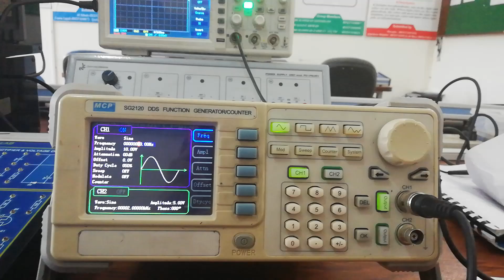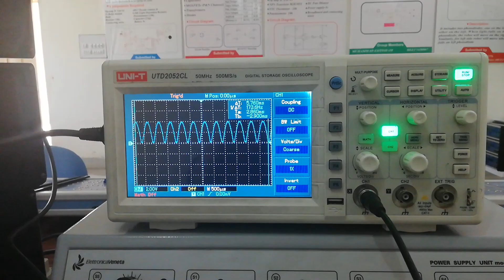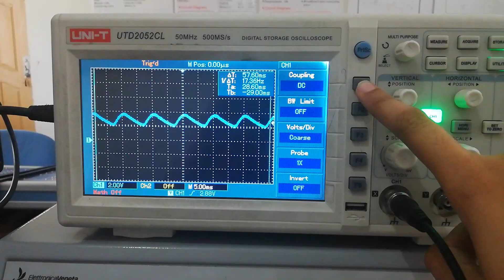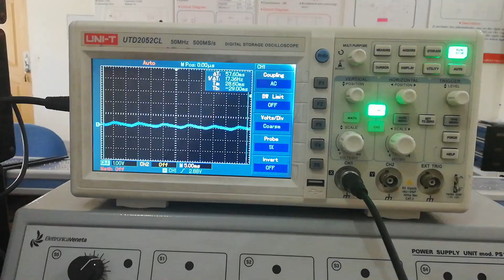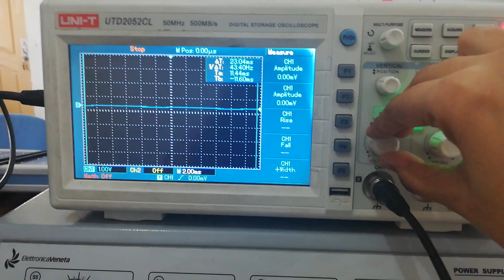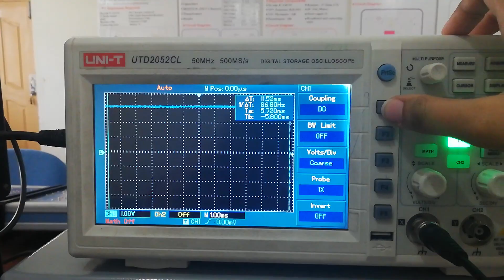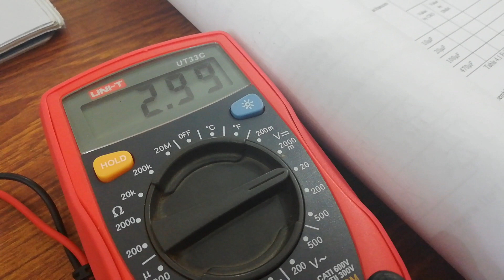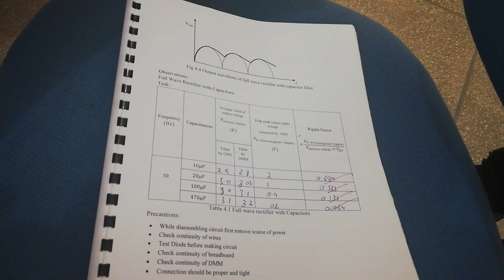Full wave rectifier with and without filter.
This lab session covers ripple factor calculation of full wave rectifier with capacitive filter. It makes a perfect conclusion for ripple factor effectiveness.